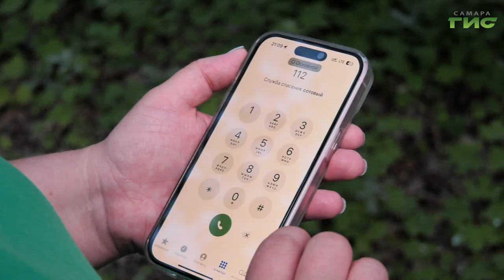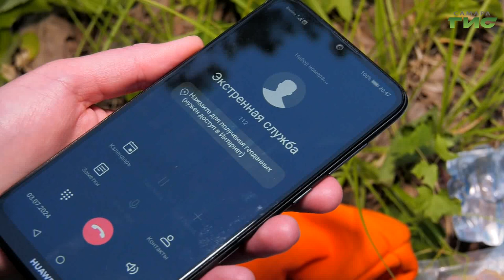Как подготовиться к походу в лес и что делать, если случайно в нем заблудились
Из-за высокой пожароопасности в Самарской области до 12 июля продлили запрет на посещение лесов. Об этом сообщили в Приволжском гидрометцентре. Однако после снятия этого режима территории будут снова доступны для прогулок. Отправляясь в поход, люди часто забывают об элементарных мерах собственной безопасности и теряются. Что делать, если заблудились и какие средства взять с собой - выяснила Ксения Баканова.